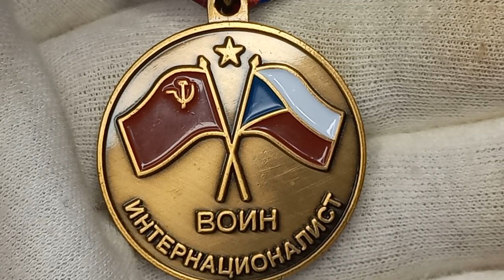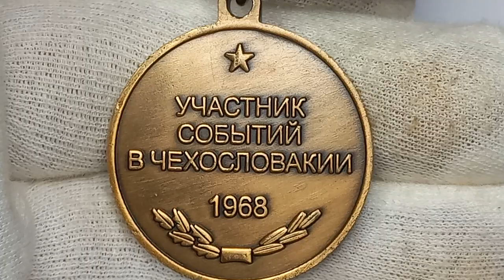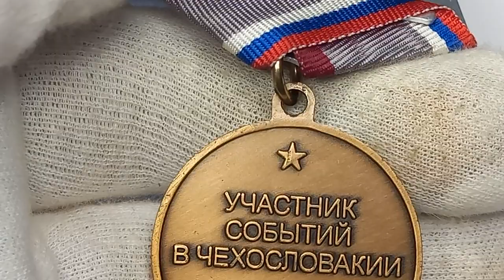Медаль ВОИН ИНТЕРНАЦИОНАЛИСТ.УЧАСТНИК СОБЫТИЙ В ЧЕХОСЛОВАКИИ 1968г.